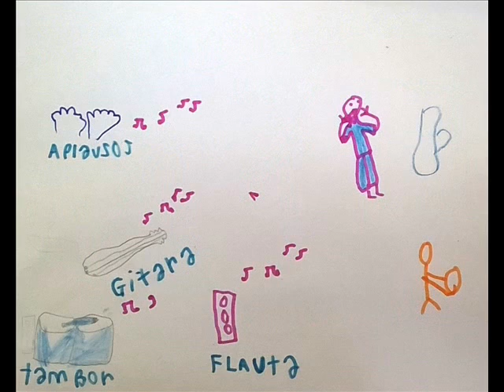registro kichororo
Breve muestra del taller de música en la escuela 159 con niños de 4-5-6 y 7 años.